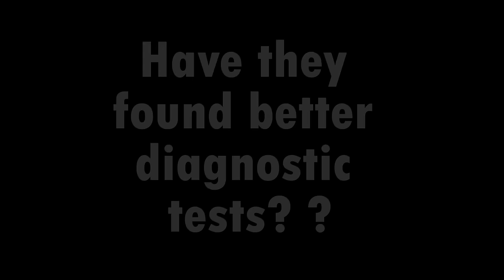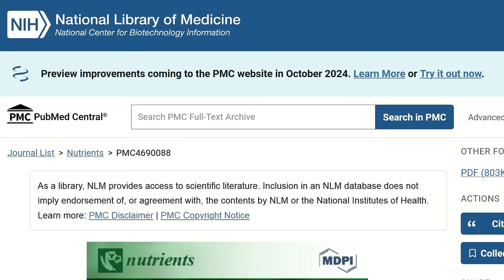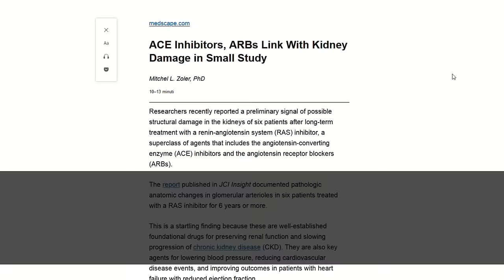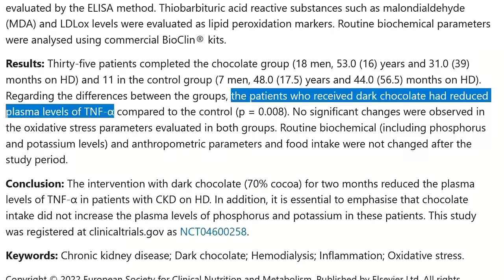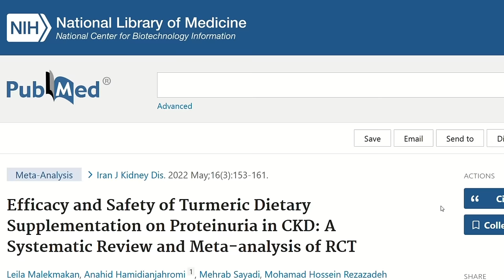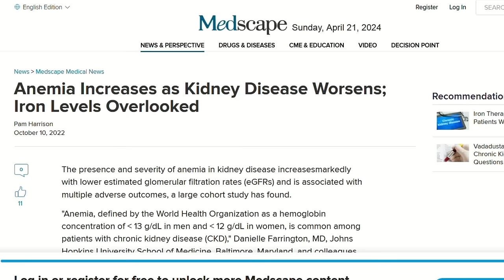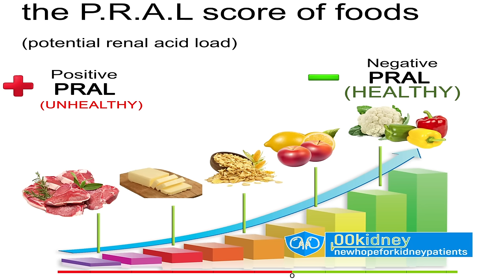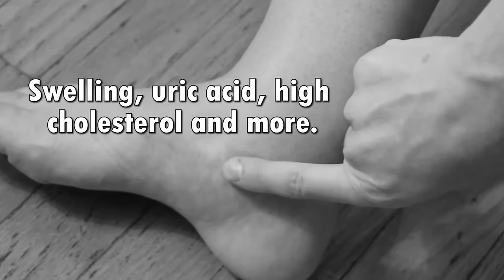What To Eat To STOP CKD From Going Into Kidney Failure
TIMESTAMPS
Intro - 00:00
The best foods to beat kidney disease. - 00:10
Diabetes. - 02:53
Hypertension. - 05:50
Proteinuria. - 09:39
Anemia. - 13:57
Metabolic acidosis. - 16:06
End, thank you for watching! - 18:37